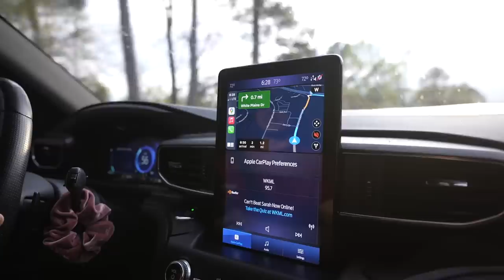Getting Pulled Over On My Brand New Quad on FIRST RIDE...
Todays video went a little differently than I expected, but we did end up picking up a MINT 2014 Suzuki LTZ400 with little to no hours on it and this thing rips! Cant wait to take it out to busco to show you guys why you should save your money and get THIS 400 instead! This build about to go INSANE!

Kemimoto
S3 Powersports
SuperATV
XKGlow
KMC UTV
Anthem Wheels
Function Powersports
Corbin Customworks
Performance East Inc
Roofnest Rooftents
Pitbike Parts:
Tbolt USA
LUX Billet

Camera Information:
Vloggy: Sony ZV-E10
Video Camera: Sony A7SIII
Photo Camera: Sony A7RIII
Lens: Tamron 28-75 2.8 - Sigma 35mm - Sigma 24-70 - Tamron 17-28
Drone I use: DJI Mavic AIR2s
Mic: RODE Pro
LUTS: @RadGradeBro on instagram